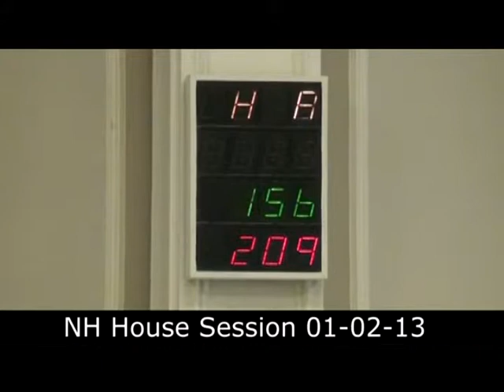(4 Jan 2013) Rich Girard interviews NH House Representative John Burt on Guns in the NH House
In studio, host Rich Girard interviews NH House Representative, John Burt of Goffstown, on Guns in the NH House regarding John's An amendment submission on 2 January 2013 to allow State Representatives who have a legal permit to carry a concealed pistol entry into the House Chambers.. Audio provided by the Girard at Large Radio program, 90.7FM, New Hampshire Family Radio  Video presentation following Girard's interview is provided by Dick Gagnon of